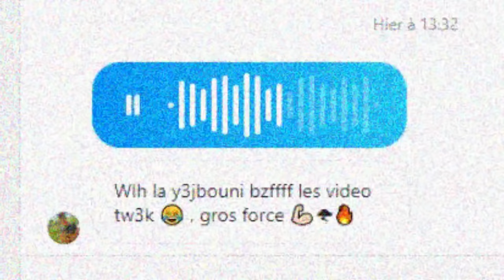OMEGLE DZ | السمك الأبيض الأوروبي ❤️🐟🔥